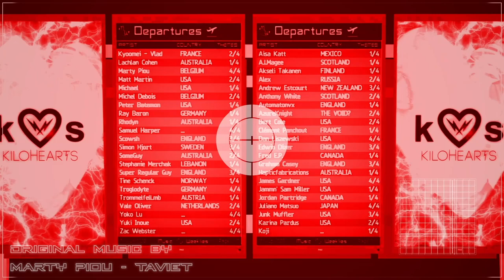Music Weeklies Prize Giveaway - AudioVacation +3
Music Weeklies is giving away an awesome prize from our friends Kilohearts to celebrate our last 4 music challenges (In The Bayou; Screwball; Age of Barbarians & Audio Vacation). Thank you Kilohearts & well done to everyone who took part.

Stats: Last 4 themes...
44 different composers & musicians from around the world with nearly 100 fantastic & original songs written!

Film features original music by:
Yuki Inoue – Depart (written for Screwball)

Matt Martin - Gator Top Bop (written for In the Bayou)

Also look out for films by these awesome composers (featured in the background of this film – INSERT TIME)
Junk Muffler

Why not join the Music Weeklies community? 🌎

Music Weeklies is a community of musicians & composers from lots of different countries around the world.

We run a free online music challenge every week on twitter & anyone can take part. Whether you play a specific instrument, want to make music for video-games, write music for films or podcasts or just enjoy listening to new music every week.

Music Weeklies is a great place to connect with a friendly music community & celebrate original independent music.

🎮Want to make music for video-games?
- Music Weeklies is a fantastic place to gain new skills; share your music & build your composer portfolio; gain experience in song writing and speak with fellow composer/musicians.

🤔Stuck for ideas?
Our weekly music theme prompts & supportive community can help turbocharge your creativity levels. Music Weeklies is a fantastic place to experiment!👩‍🔬👨‍🔬

🎧Want your music to be heard?
Our friendly community takes time to listen to your music. We offer constructive feedback on all music submissions.

🎵Need music or sound-design for your next project?
Music Weeklies is home to a wide range of talented musicians & composers. We have composers to cover ALL STYLES OF MUSIC from Cinematic Music / Retro Chiptune Music / Jazz / Funk / Dance Music / Electronica / Rock & Heavy Metal / Experimental / Classical Orchestral and many more.

Whether you need music for a film; music for podcasts; music for video-games - Come find us!